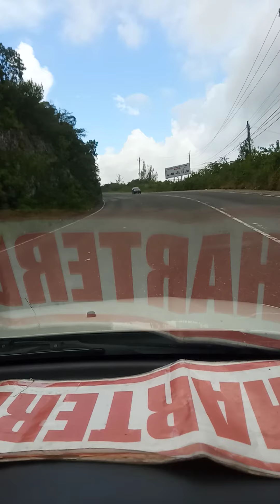Entering Spur Tree pt ; #2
coming back from Westmoreland via ST Elizabeth to Manchester ! .(don't own rights to music playing in background)